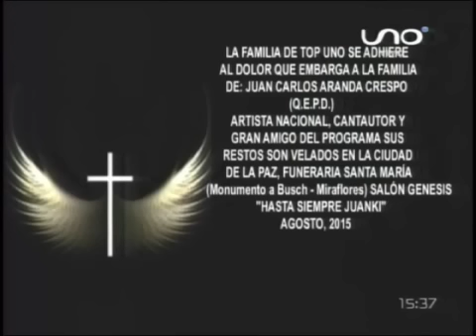Homenaje póstumo al Maestro del canto Juan Carlos Aranda Crespo. Q.E.P.D. Agosto, 2015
Nuestro amigo y colega de arte Juan Carlos Aranda Crespo  falleció a consecuencia de un paro cardíaco, partió a la presencia de nuestro Creador hoy por la mañana.

Siempre estará en nuestra memoria el que fue una de las voces sino la mejor de Bolivia en estos los últimos tiempos.

Juan Carlos Aranda Crespo. Agosto de 2015, Q.E.P.D.

Les otorgamos los créditos a todas las personas autoras y dueñas de las canciones que se escuchan en este video.